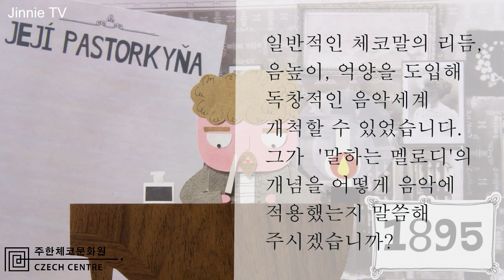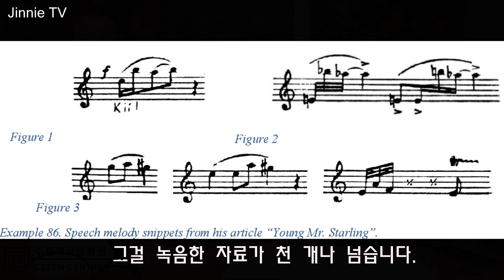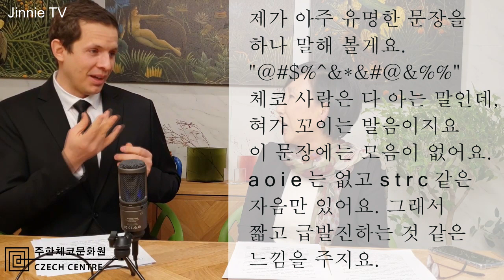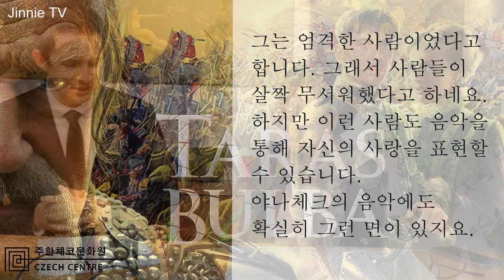(진회숙의 음악여행) 미샤 에마노브스키 주한 체코 문화원장이 소개하는 체코 음악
주한 체코 문화원 원장이자 호른 주자이기도 한 미샤 에마노브스키가 소개하는 체코 음악
 스메타나의 교향시 '나의 조국' 중 제3곡 '샤르카'
야나체크의 '타라스 불바'